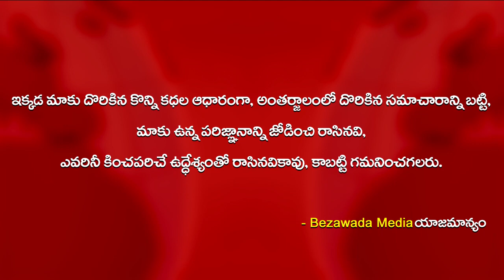Chiranjeevi and CM YS Jagan's Meet Postponed Till October 14th - Bezawada Media